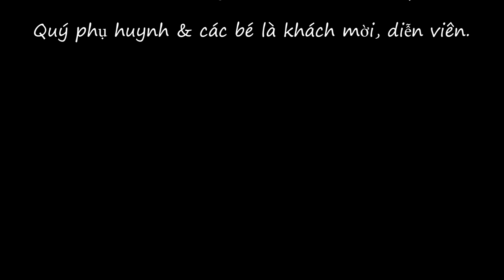[Tập 2] Talkshow Người lớn thu nhỏ | HSHOW KID X PK MEDIA